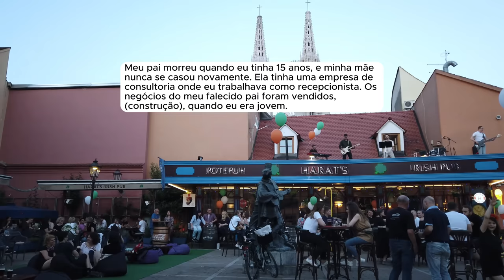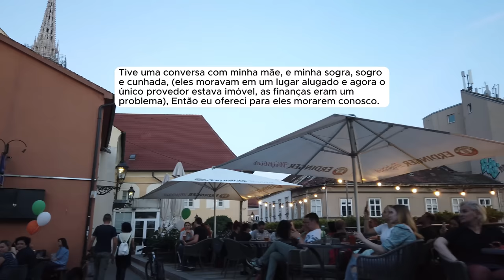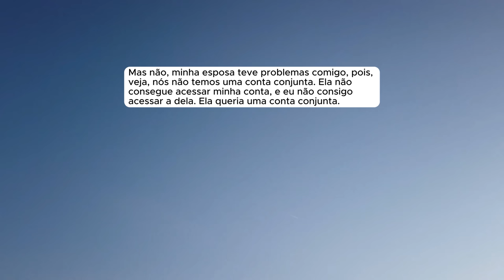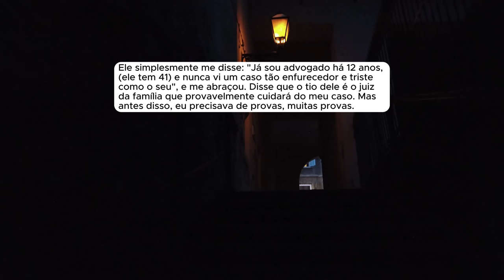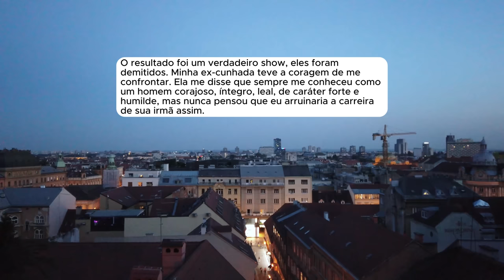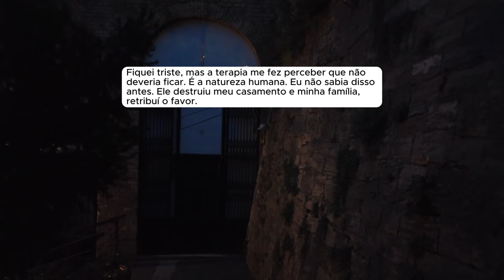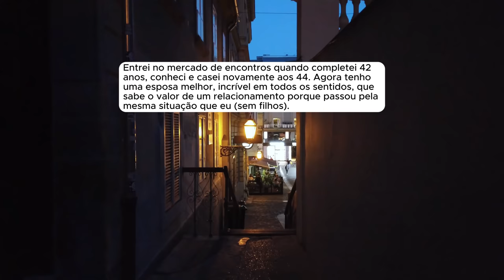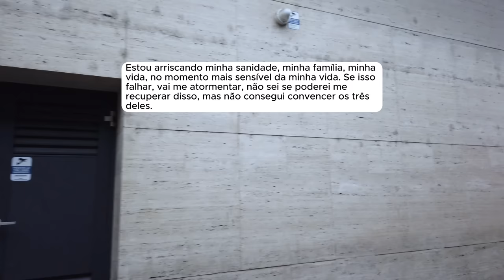🗿🍷Minha esposa me traiu, minha filha sabia e apoiou, então me vinguei das duas!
Sobre o Nobre do Reddit:
Capítulos
00:00 - Introdução
00:36 - Início da História
26:13 - Atualização